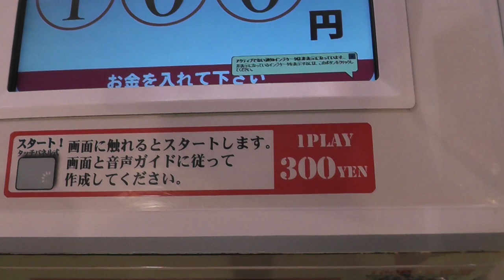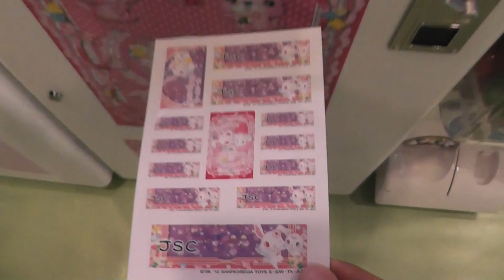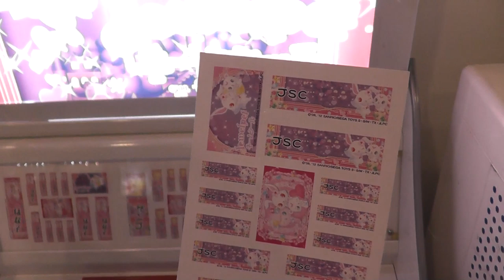Jewelpet Sticker Vending Machine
Jewelpet sticker vending machine. You can make your original name sticker. I filmed this video at Sanrio Puroland.